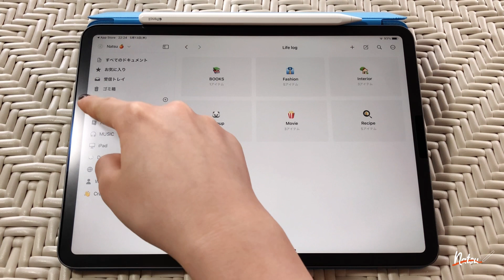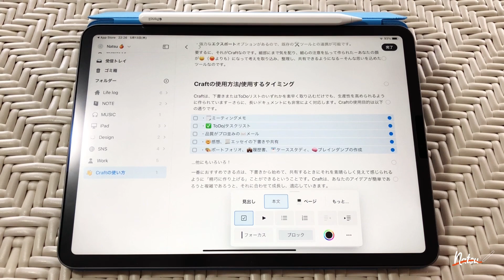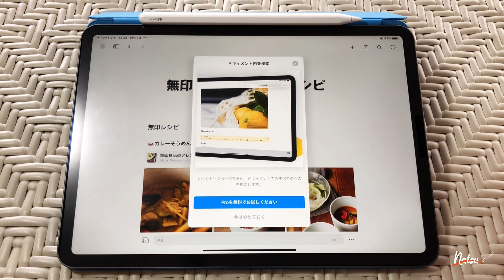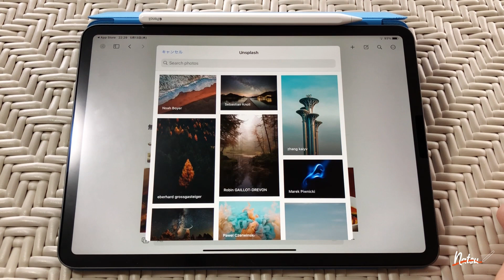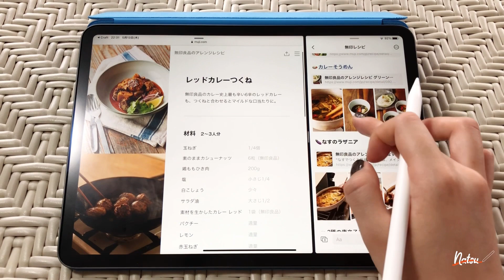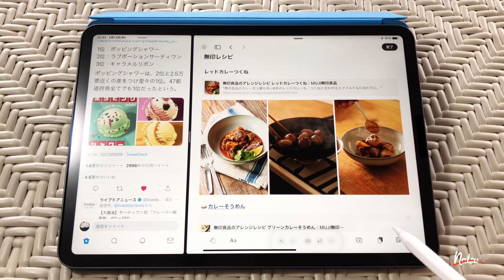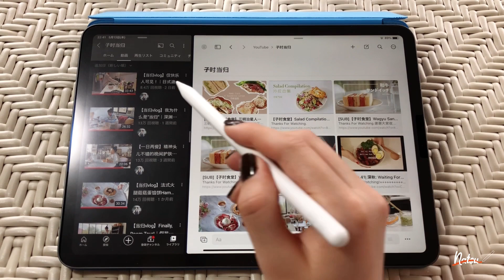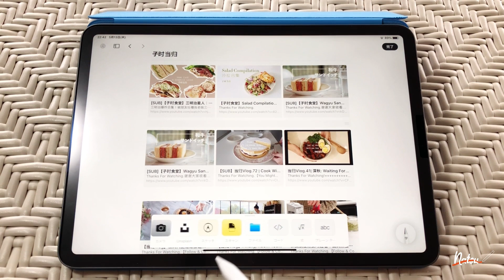【Craft無料版】データベースApp 操作がシンプル 簡単 • キレイ • 秒 で使える！！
使いやすいデータベースAppを見つけたので紹介します
操作がシンプルで難しい事は何もないです！

📓App : Procreate , GoodNotes5
🍎iPad Pro 2020 11inch  Wifi
🧊Smart Folio - Surf Blue
👀Screen Film - JPフィルター専門製造所